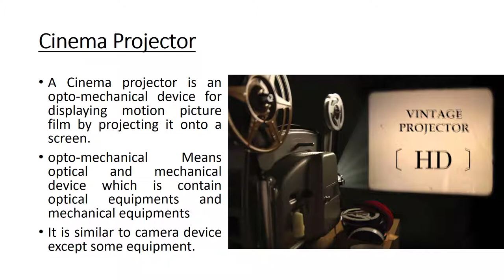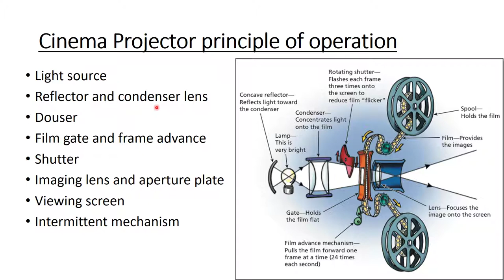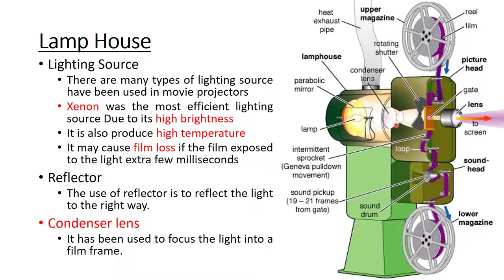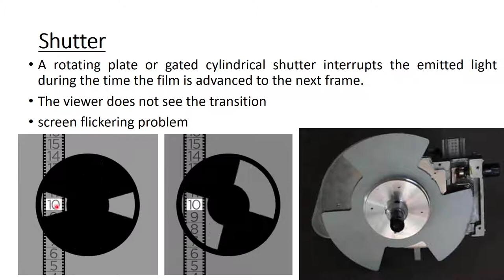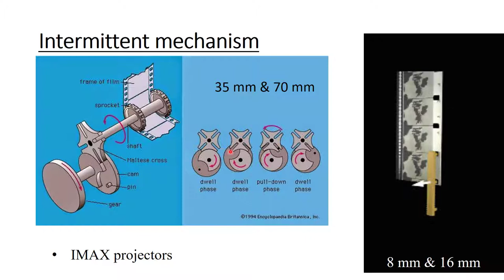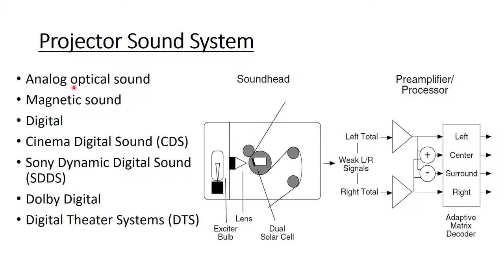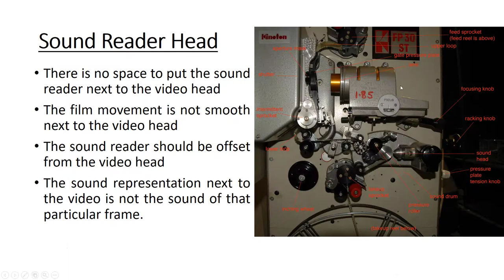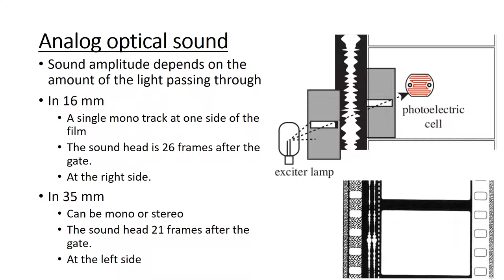6- MTE\Second Grade\Film and Video Technology II\ Cinema Projector Part 3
Cinema Projector (final of Chapter 2)